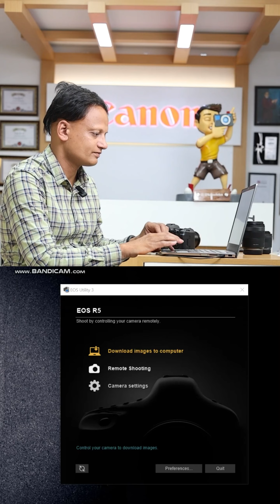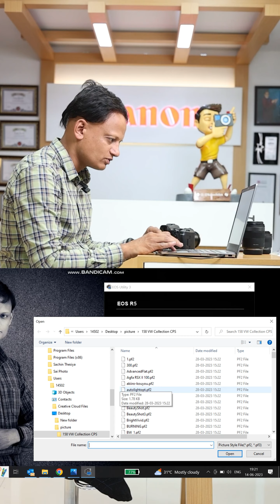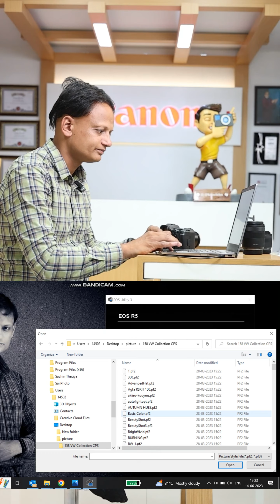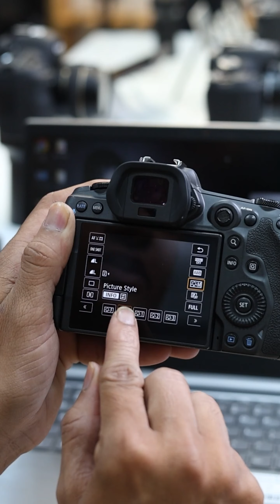How to add picture style in Canon Cameras || Canon picture profile update || presets